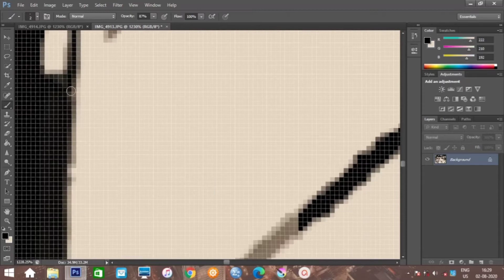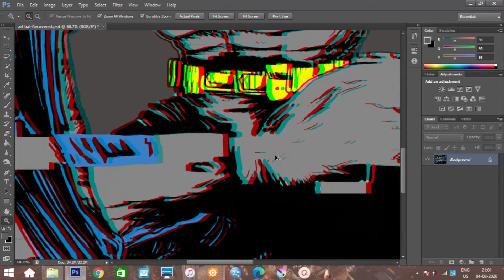MY FIRST DIGITAL ART COLLABORATION | RECKED ART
Hope you like my art